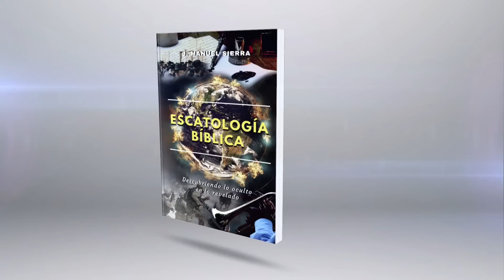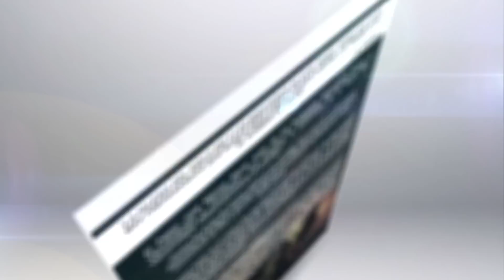Devocional 179 - Pastor José Manuel Sierra.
Emitido el 12 de noviembre del 2020

Puede adquirir los libros de Escatología Bíblica y Hermenéutica del Pastor José Manuel Sierra en español o en inglés en Amazon.com/es o acceda directamente:

Se pueden poner subtítulos de forma automática en cualquier idioma en su ordenador a los vídeos una vez grabados. En el siguiente link les mostramos como hacerlo